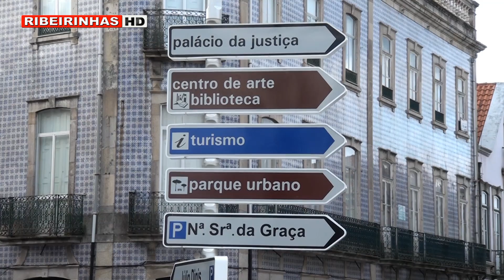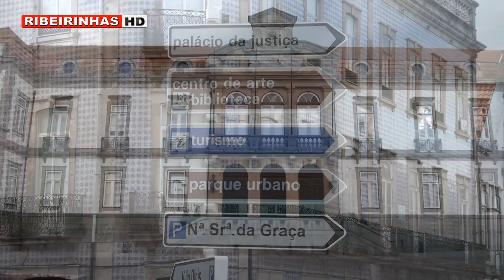Fernando Camelo de Almeida é o novo líder do CDS de Ovar e tece duras críticas a Salvador Malheiro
Fernando Camelo de Almeida é o novo líder do CDS/PP de Ovar e concedeu ao Ribeirinhas TV uma entrevista exclusiva, em que fala da sua vida, da sua carreira e acima de tudo da sua visão para Ovar, que no seu entendimento, está a ser muito mal gerido por Salvador Malheiro, atual Presidente da Câmara Municipal.

Como primeira crítica, aponta a falta de segurança que Ovar vive, bem como a questão da mobilidade dos ovarenses com mais dificuldade de locomoção.

Fernando Camelo de Almeida adianta que é preciso apostar-se em empreendedorismo, atraindo também novas empresas para se criar emprego, bem como critica Salvador Malheiro sobre a política de educação adotada.

Sobre a polémica dos ajustes diretos, refere não compreender como é possível haver um enorme valor adjudicado desta forma, classificando mesmo como um exagero nas adjudicações diretas, que superam os dois milhões e meio de euros em pouco mais de 1ano e meio.

Sobre as últimas eleições, refere mesmo que Salvador Malheiro foi beneficiado por elementos do Partido Socialista que trairam Vitor Ferreira, inclusive o ex-Presidente da Câmara Municipal de Ovar.

Sobre uma possível coligação para as legislativas entre o PSD/CDS, este responsável adianta que se o diretor de campanha do PSD for Henrique Araújo, não estará disponível para fazer campanha em conjunto.

Fernando Camelo de Almeida deixa ainda críticas à política seguida para a gestão da ria, bem como alguns conselhos o executivo ovarense.

Para finalizar, o novo líder do CDS/PP de Ovar deixa a porta aberta a uma coligação com o Partido Socialista de Ovar, para as próximas eleições autárquicas, o que iria fragilizar as hipóteses de Salvador Malheiro em ser reconduzido para novo mandato.

No dia 27 de março, assista à entrevista na íntegra a Fernando Camelo de Almeida, em exclusivo no Ribeirinhas TV, onde aprofunda estes e outros temas polémicos, como a coligação entre o CDS/PP e o PSD em 2013 e em que o PSD roeu a corda e preferiu o apoio de elementos do Partido Socialista.